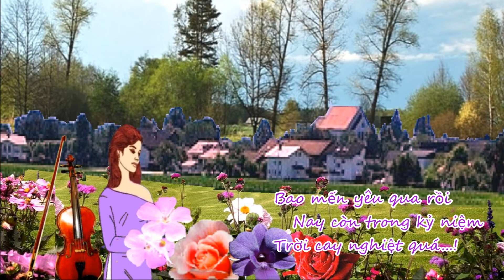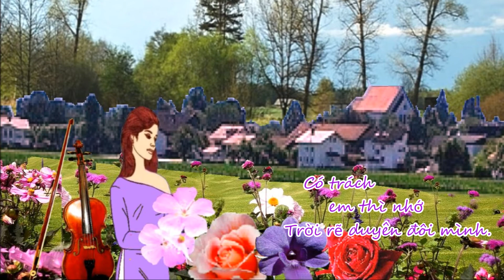Thương Muộn - Giọng ca Hà Thanh - Nhạc Nguyễn Văn Đông